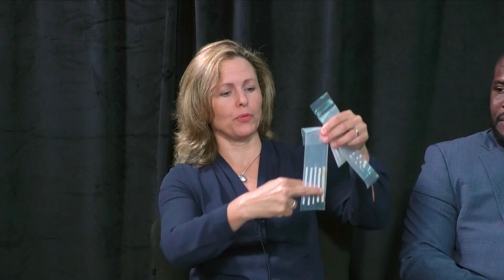CB Defense Today: Pocket Detection Pouch (PDP)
CB Defense Today is back with a new format. CB Defense Today is a quarterly interview program recorded in the CBC studio, where experts discuss developments and partnerships relevant to DEVCOM CBC and the chemical and biological defense community.

In this episode of CB Defense Today, public affairs specialist Jack Bunja interviews Dr. Jennifer Sekowski, a molecular toxicologist at the Center and inventor of the Pocket Detection Pouch (PDP), and Yusuf Henriques, founder, and CEO of IndyGeneUS AI, whose company is partnering with the Center to further the development of the PDP.

DEVCOM CBC Video by Ellie White